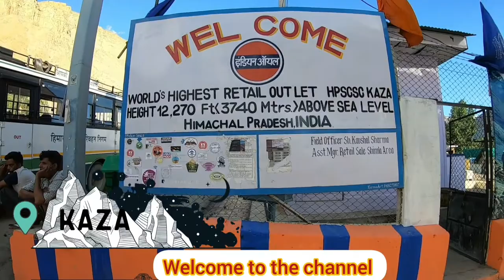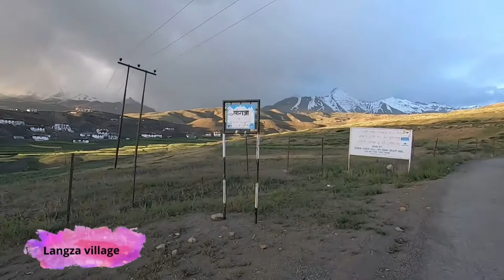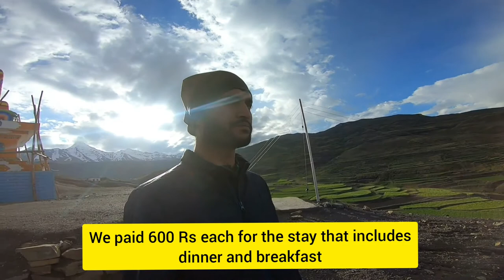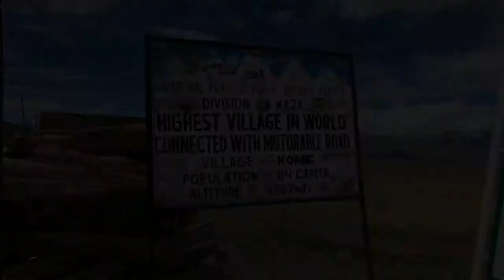Exploring Spiti Valley on Motorcycle | LANGZA VILLAGE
First of all I am sorry for the bad audio, I was using only gopro, not any external mic with a dead cat on to prevent the sound of the wind.

Langza is one of the remotest villages of India in the state of Himachal Pradesh. It is close to the headquarters of Spiti Valley - Kaza. Langza is a high-altitude village, it is known for ancient marine fossils, for spotting endangered animals and for its gigantic Buddha statue overlooking the Spiti Valley. The landscapes of Langza village can leave anyone spellbound. I think Langza is one of the most beautiful villages we have visited in Spiti Valley. In Langza, we got a first-hand experience on how people live and co-exist harmoniously with nature.